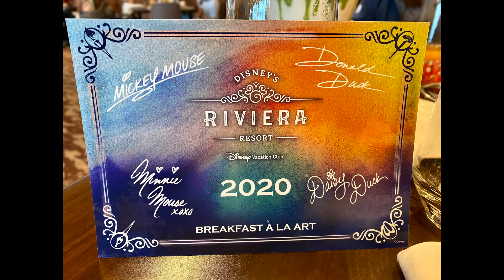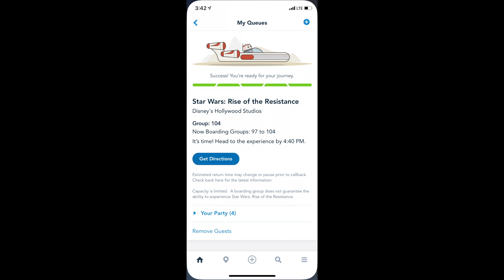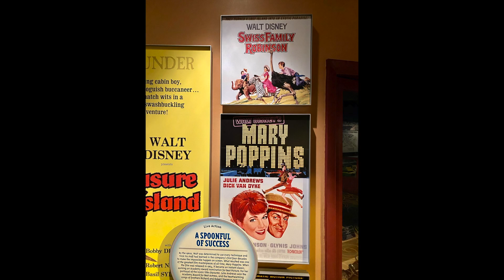youtube video 39st6aZZ-GA